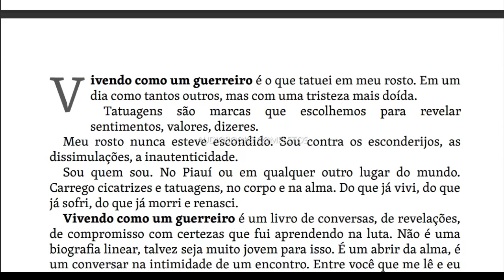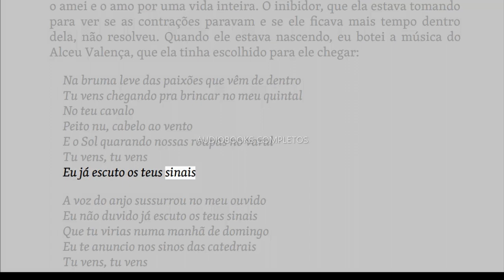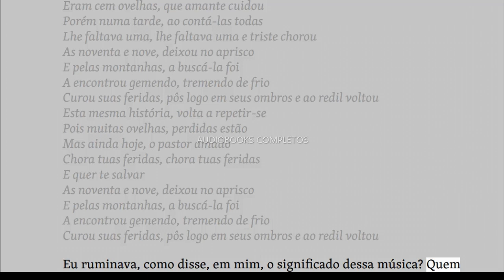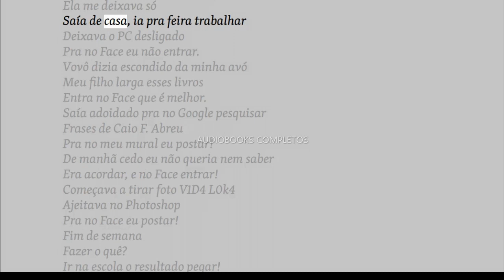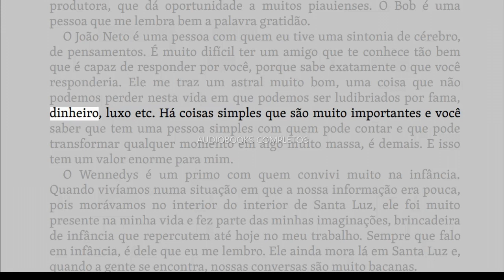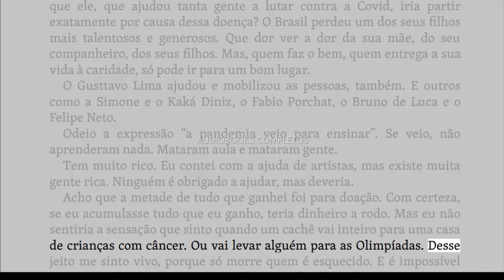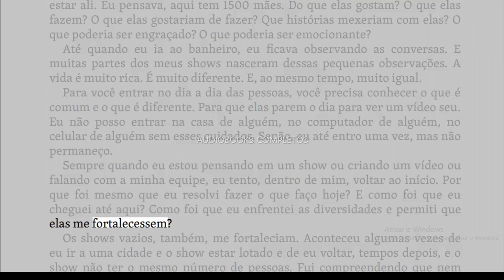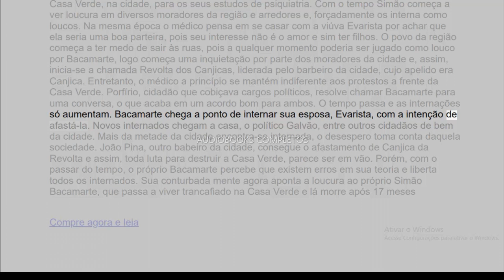Audiobook-Vivendo Como um Guerreiro – Whindersson Nunes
Do interior do Piauí, brotou um menino espalhador de alegrias, um guerreiro na arte de pedir licença às adversidades e prosseguir vencendo. Whindersson tem a capacidade de ler a alma das pessoas e entrar nelas. É atento com o outro. Com os medos e os sonhos do outro. E vai além. É compassivo. É generoso. Ouvir cenas de sua vida é encontrar razões para prosseguir acreditando na natureza humana. Nada de perversidades. Nada de distrações no tema maior do existir: ser bom para o outro. Whindersson é bom para o outro, é bom para os milhões que dedicam pedaços de suas vidas para acompanhar a vida do tal menino espalhador de alegrias. Disse Euclides da Cunha que: "O sertanejo é, antes de tudo, um forte". Em tudo de Whindersson, há a força do sertão nordestino. Em seus exemplos. Em suas lembranças. Em seu estender a mão para dar oportunidades. Mas é ele também frágil, como se deve ser, como se é quem tem sensibilidade. É instigante ouvir o seu relato sobre a dor. E ela já o visitou muitas vezes. E ele a recebeu. Aprendeu e pediu licenças para prosseguir cultivando a felicidade. O que mais me impressiona em seus relatos é a verdade. Não há máscara no mundo mais bonita do que o rosto humano. E ele sabe disso. E, por isso, revela-se generosamente. E, por isso, inspira. Que seja este livro uma inspiração que dignifique a vida e que semeie, no mundo, mundos melhores, de pessoas mais atentas, de mulheres e homens decididos a prosseguir "Vivendo como guerreiros".

[Audiolivro] Vivendo como um guerreiro de WhinderssonNunes - Parte 1
WHINDERSSON NUNES: VIVENDO COMO UM GUERREIRO (LEITURA EM VOZ ALTA)

MAIS CANAL PRINCIPAL COM VARIOS LIVROS.